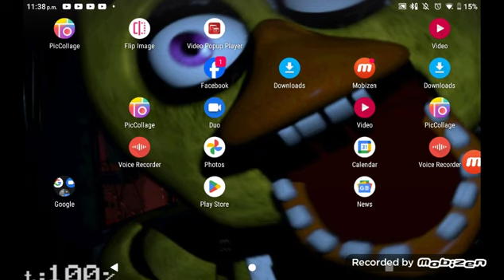Something That Scared Me Today (Read Description)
Basically I Start Off My Xbox 360 And When I Put The Disc In, It Freezes And Then I Turn It Off And I Got The Red Ring Of Death, But The Good Thing I Fixed My Xbox 360